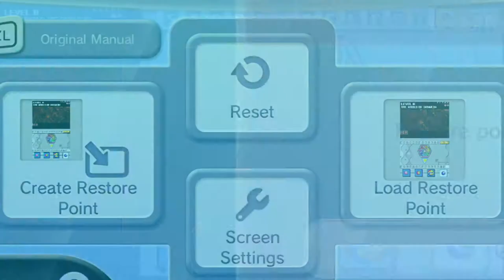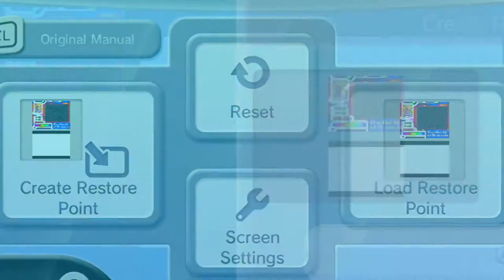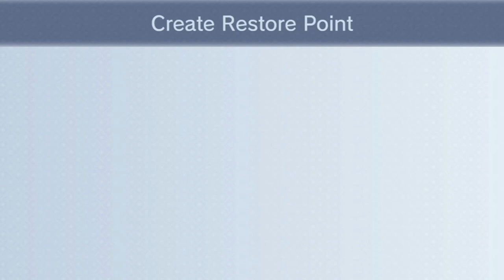Kirby: Canvas Curse / Kirby: Power Paintbrush - Episode 14: Fighting Drawcia TWICE!!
Not only we fight Drawcia Sorceress and Soul twice with Meta Knight and King Dedede, we also unlock Waddle Doo.